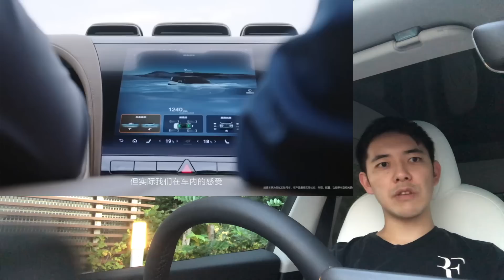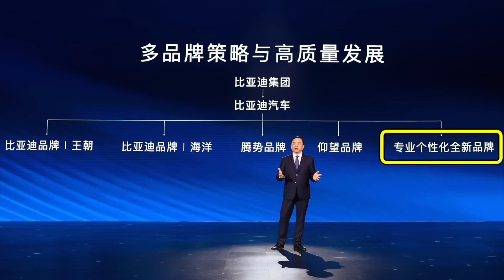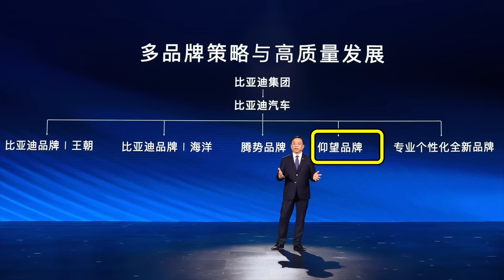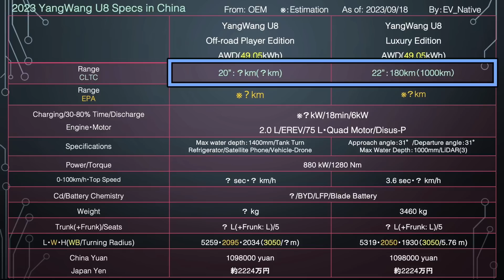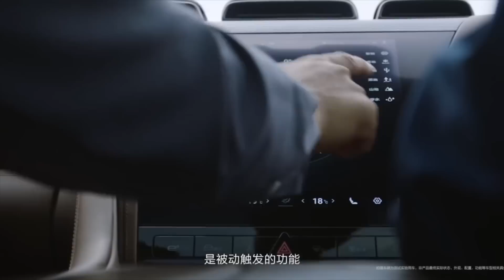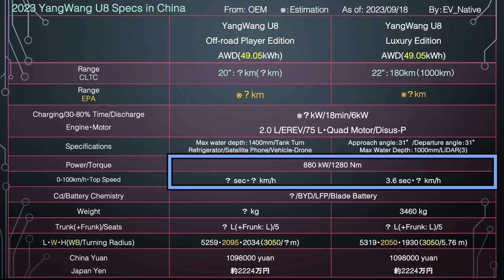【衝撃】最大水深1.4メートルを実現〜中国BYD「YangWang U8」の水中走行シーンに度肝を抜かれた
❗️EVオーナー注目❗️
J.D.Powerでは、現在日本でのEV調査立ち上げを進めています。
この調査結果を活用し自動車メーカーのEVの改善や、充電インフラの拡充等に貢献したいと考えております。
今回は、電気自動車（BEV）をお持ちの方への調査をさせて頂きます。アンケートへのご協力をよろしくお願いいたします。

【関連動画】
↓【テスラの真実】航続距離800km越えの大型トレーラー「テスラ セミ」　まさかの走行データが判明しました↓

↓【トヨタEVシフト】航続距離800kmオーバー「化け物EVセダン」概要判明　トヨタ次世代EV、超薄型バッテリー採用へ↓

↓【欧州EVシフトに暗い影】EUが中国製EVの躍進を止めるために調査開始　追加関税の導入も検討へ↓

↓【EVオーナー満足度調査】日産サクラオーナー、航続距離に不満噴出？　EV満足度調査から分かる、EVオーナーの本音とは？↓

↓【EVシフト失敗】ドイツの巨人フォルクスワーゲン、EV専用工場でまさかのリストラ開始の衝撃↓

Twitterは＠EV_Native